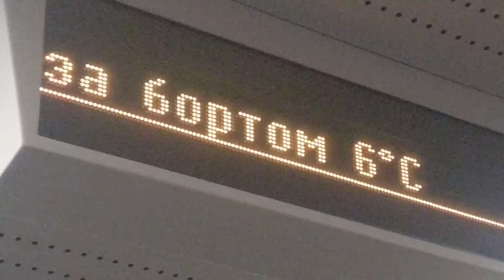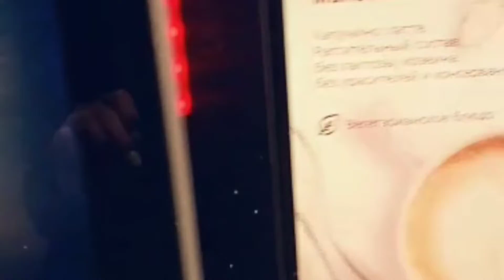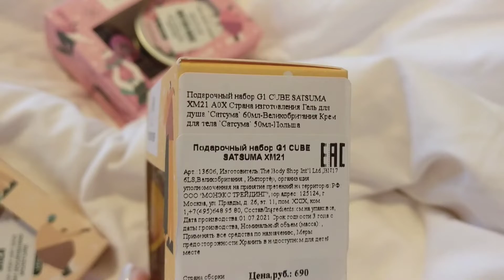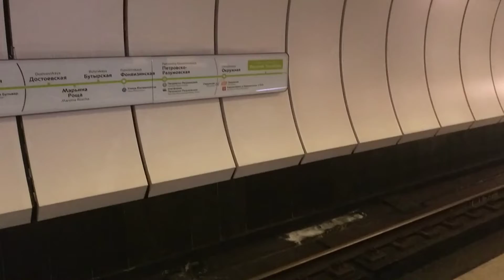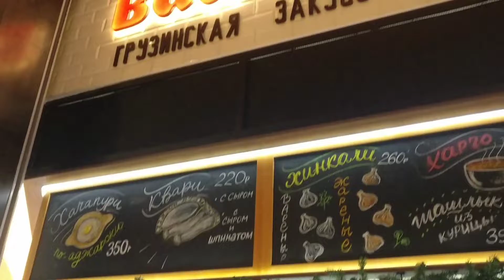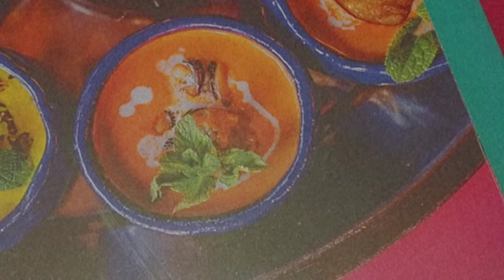VLOG: 3 дня в Москве ✨ новогоднее настроение 🎄 индийский ресторан Тхали 🥥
Гостиница Парк Тауэр,
Москва, Дмитровское шоссе, 27.
Отличное впечатление от номера, цена & качество на 5, уютно и чисто.

Замечательный индийский ресторан в Москве - Тхали, @indian.thali.me.

Музыка в видео:

🎼 Better Days,
🎼 Eva,